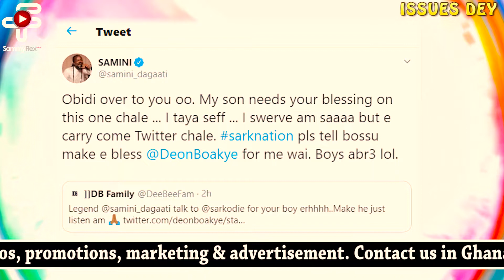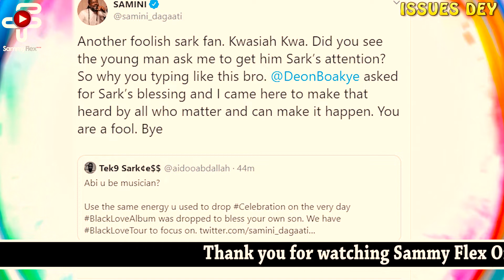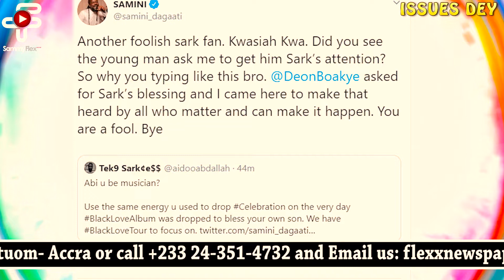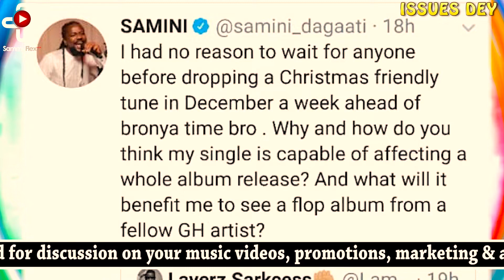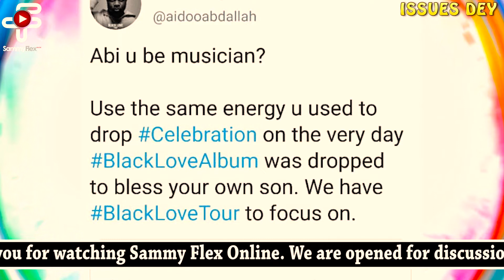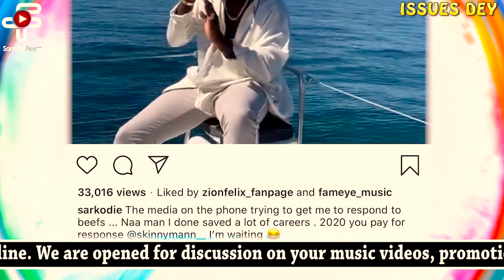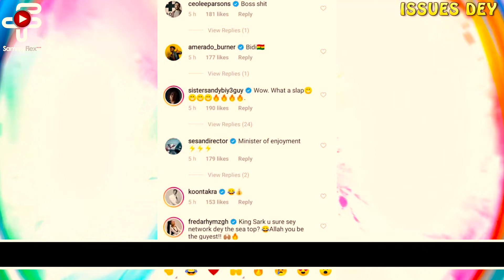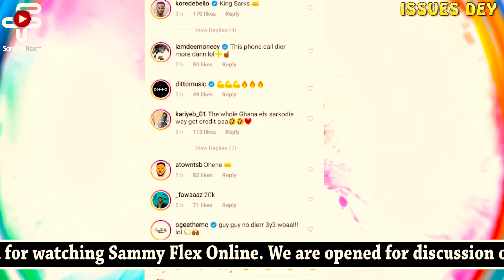Issues Dey: Shatta Wale Jabs Sarkodie Big Time + Sark Nation Members Descend On Samini But...